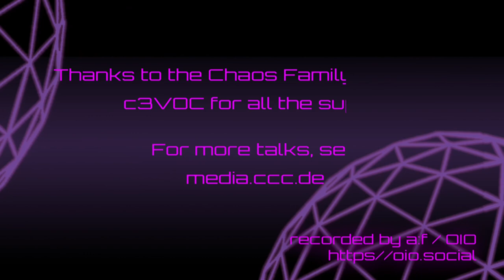rC3 - Closing Session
Wir schließen unsere Veranstaltung.

Andreas Bräu Vik